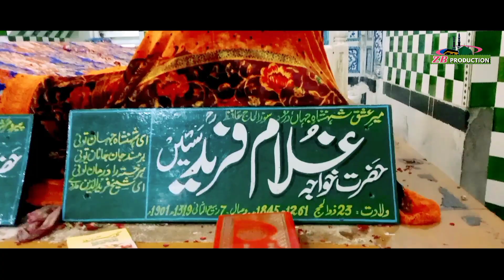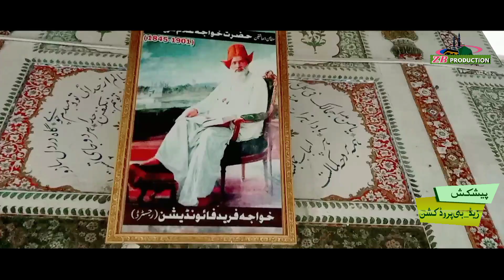Ithan Main Muthri Nit Jaan Balab - Kaafi Baba Fareed | By Allama Tariq Qadri | ZB Production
With Beautiful Darbar Video